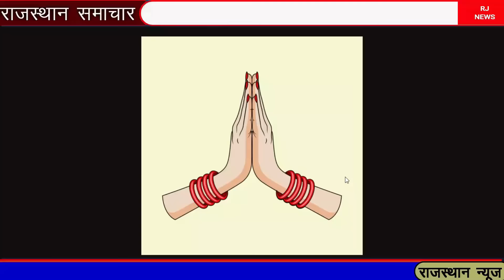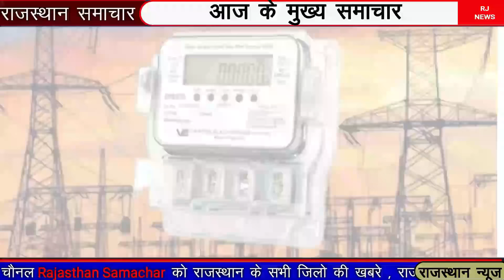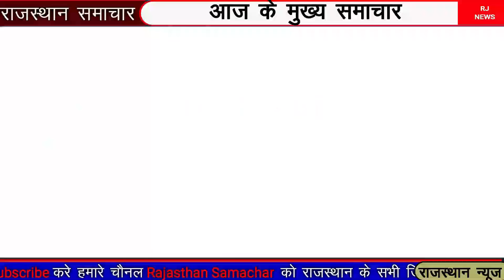आज शाम राजस्थान की बड़ी खबरे || 05 मार्च 2024 राजस्थान के मुख्य समाचार || Rajasthan Samachar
राजस्थान शाम की बड़ी खबरे || 05 मार्च 2024 की  बड़ी खबरे || Rajasthan samachar

jaipur news today live, rajasthan news, dainik bhaskar jaipur today,
जयपुर आज तक न्यूज़, जयपुर की ताजा न्यूज़ today lockdown, दैनिक भास्कर जयपुर आस-पास,rajasthan news today, rajasthan news live, rajasthan news aaj tak live, rajasthan news viral video, rajasthan news today,